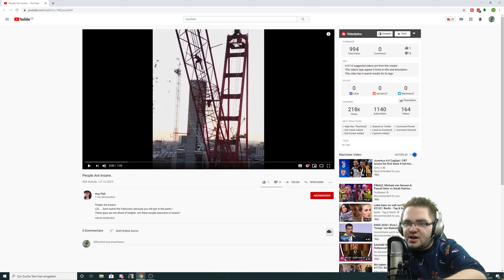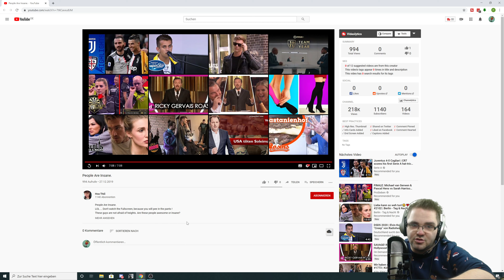Scary Heights Compilation | Reaction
Heute reagiere ich auf eine Scary Heights aka People are Insane Compilation. Wie verrückt manche Leute sind? Seht selbst ;)